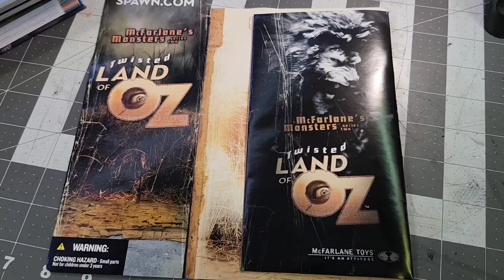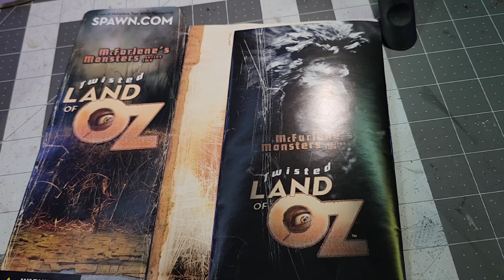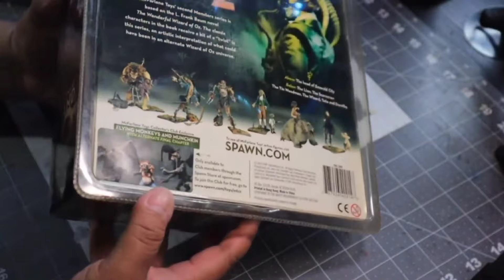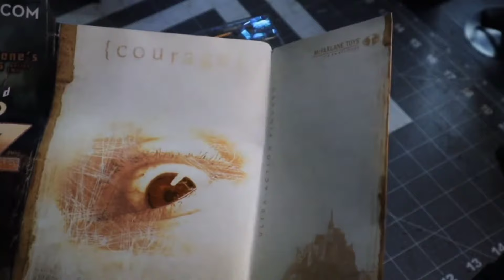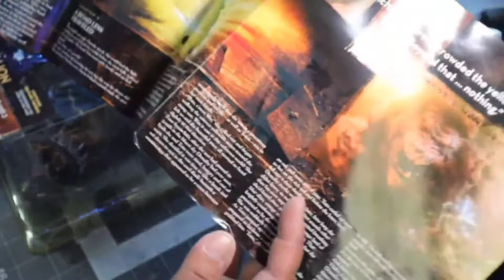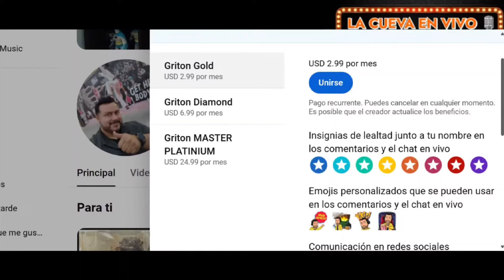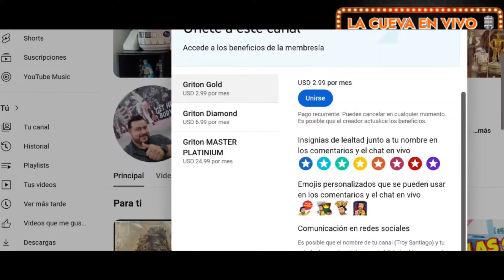The Lion Mcfarlane Monsters Twisted Land of Oz 😱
No estaba preparado para esto, ME SORPRENDIÓ el nivel de esta joya de la época DORADA de Mcfarlane Toys.

IMPERDIBLE